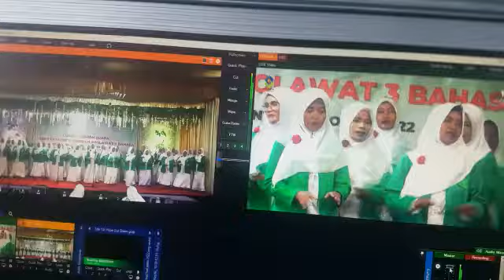lomba Fatayat NU